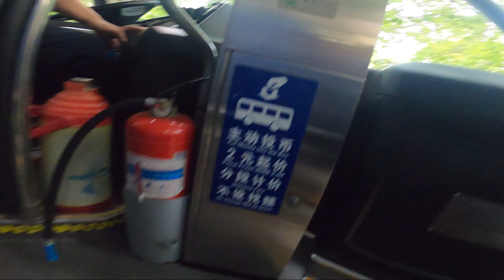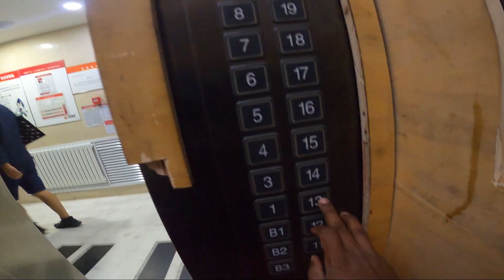Hitchhiking in China 🇨🇳 |China Vlog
Description:-  In this video I will share my Hitchhiking experience in China. I had hitchhiked around 650km.

For Contribution 👉:-UPI ID :- abhijitray930@ybl